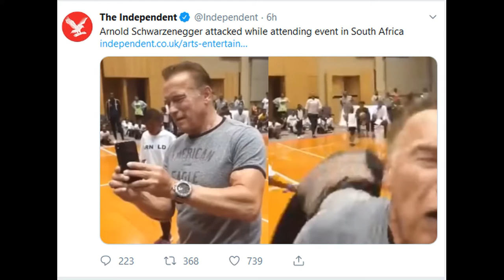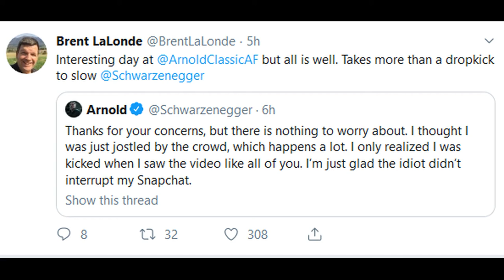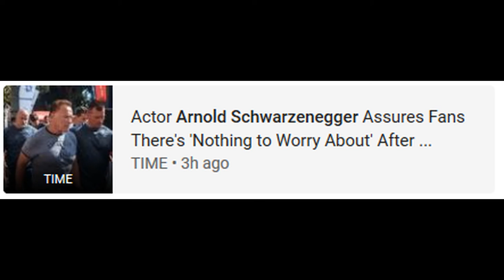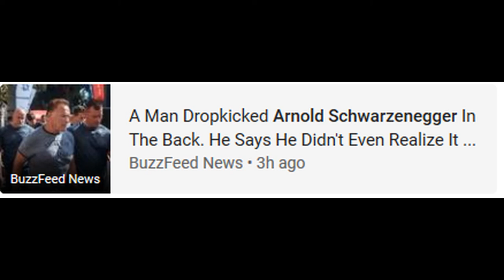Arnold Schwarzenegger drop kicked in South Africa